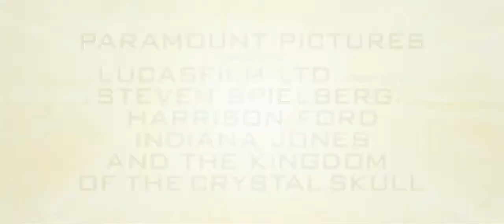Indiana Jones and the Kingdom of the Crystal Skull (2008) - Teaser Trailer [HD]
Famed archaeologist/adventurer Dr. Henry "Indiana" Jones (Harrison Ford) is called back into action when he becomes entangled in a Soviet plot to uncover the secret behind mysterious artifacts known as the Crystal Skulls.

Cast: Harrison Ford, Shia LaBeouf, Karen Allen, Cate Blanchett, Ray Winstone, John Hurt.